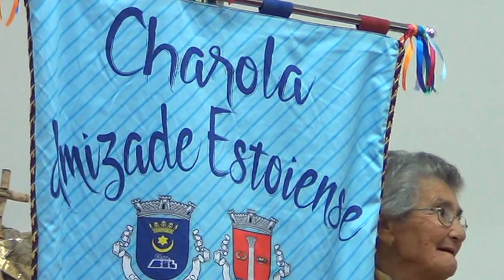CHAROLA AMIZADE ESTOIENSE (vivas)